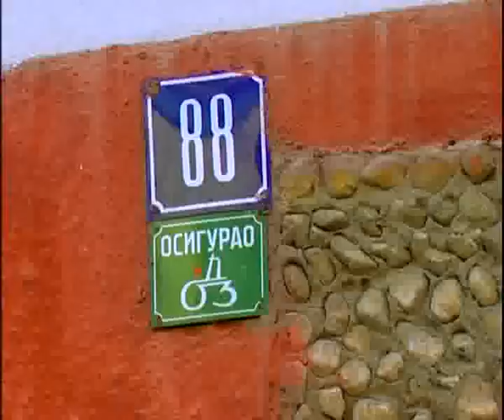Srbija od srca Prijepolje grad